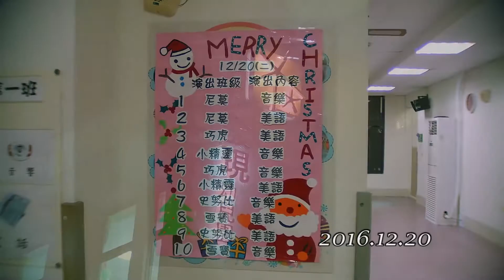20161220 史努比班耶誕表演 (BMPCC + angenieux 9.5-57mm)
攝影機 (Camera)：Blackmagic Pocket Cinema Camera (BMPCC)
錄製設定 (Recording Setting)：Apple ProRes LT
鏡頭 (Lens)：Angenieux zoom lens f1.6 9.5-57mm
後製軟體 (Edit software)：DaVinci Resolve 11 (調色)、Adobe Premiere Pro CS6 (剪接)